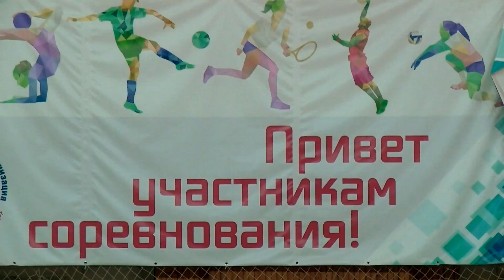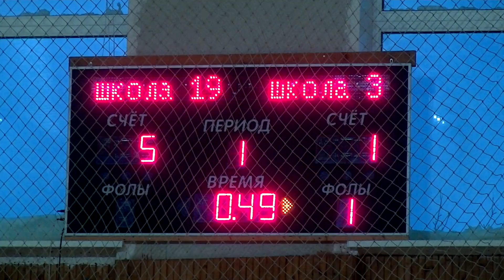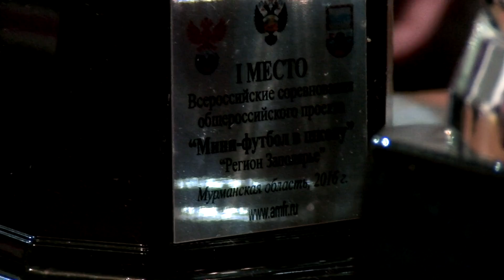МЕСТО ВСТРЕЧИ| Мини-футбол в школу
На этой неделе в Печенгском районе завершился очередной этап соревнований по программе "Мини-футбол в школу". Мы решили попробовать показать вам, как это было!